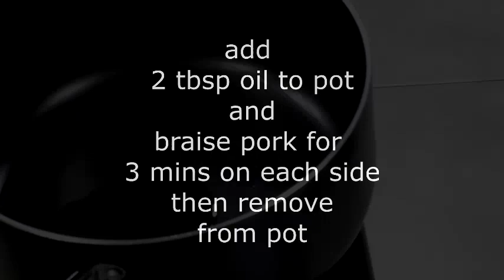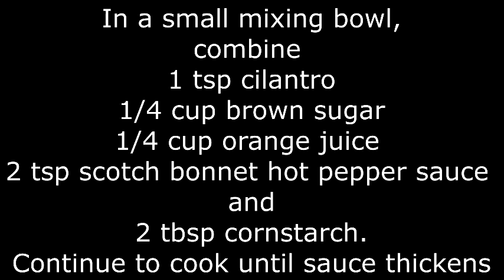Sweet and Sour | Pork Tenderloin | How to Cook Sweet and Sour Pork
I hope you all enjoy this Sweet and Sour Pork Tenderloin recipe.

MUSIC